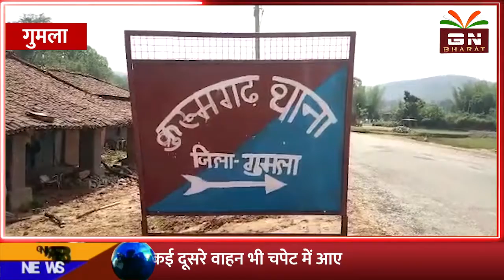Gumla || JJMP के सक्रिय सदस्य के घर से पुलिस ने किया एक नाली वाले दो बंदूक बरामद, अपराधी हुआ फरार